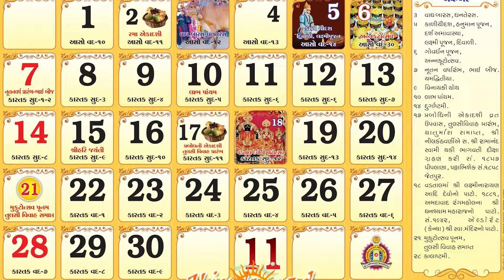તમારા ગ્રાહકોને તમારી દુકાન પર કેવી રીતે લાવવા? | Business Motivational Tips - Gujarati Motivation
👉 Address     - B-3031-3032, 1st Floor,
                             Millennium Textile Market - 1,

🚀🌍 Embark on a journey where success meets the ground! Join us as we explore inspiring success stories of individuals who have seamlessly connected with the earth to reach unparalleled heights. Whether you're an entrepreneur or an aspiring business enthusiast, these stories will ignite the spark of motivation within you.

🚀 In this edition of Success Stories, we delve into the strategies and experiences of those who have seamlessly blended their ambitions with the essence of the land. From overcoming challenges to scaling new heights, witness the power of determination and resilience.

🌟 Join the movement and discover how connecting with the earth can lead you to the pinnacle of success. Learn valuable insights, gain inspiration, and fuel your entrepreneurial spirit. Success is not just a destination; it's a journey, and these stories are your roadmap.

📌 Don't miss out on the latest trends in business motivation! 🌈🔥💼🌟👗🛒